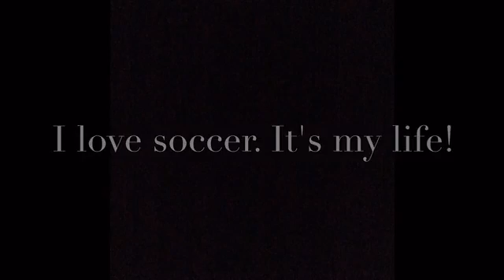Intro to Ash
I'm Ash. This is all about me.